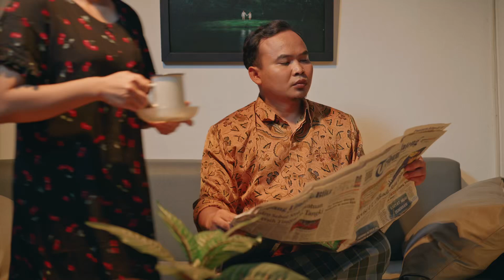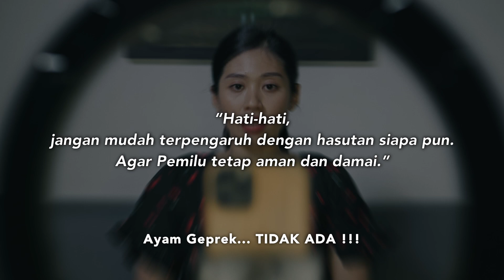Jangan sampai ada pemilu panas-panasan, pelintir-pelintiran.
Ingat! Hasutan bisa datang dari mana saja 😁

Polda Jateng mengajak semua komponen masyarakat agar pemilu bebas dari hasutan kebencian, hoaks, dan lainnya.

🗣️Jangan sampai itu terjadi, karena demokrasi bukan alat pemecah belah bangsa.